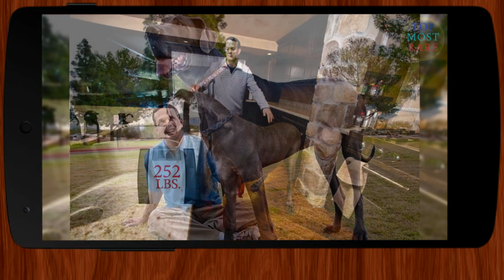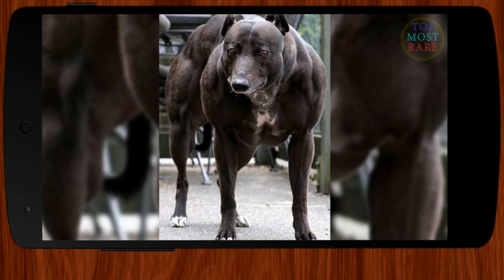World's 5 Fattest, Strongest, Smallest, Biggest Dogs | TMR 30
Links:
World's Fattest Wiener Dog. Weighed 77 LBS.

Smallest Dog, 3.8 in tall, weighs 1 LBS.

Biggest Dog in 2011, weighs 252 LBS., 7 feet long

Fattest Dog in Britain, 175 LBS.

Muscular Dog, weighed 65 LBS.